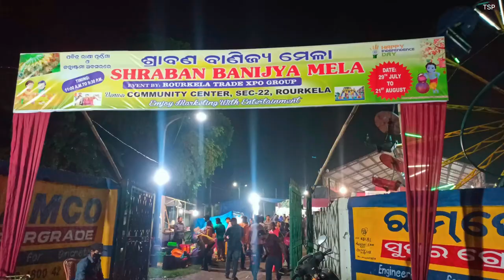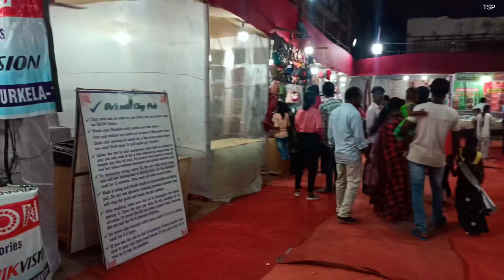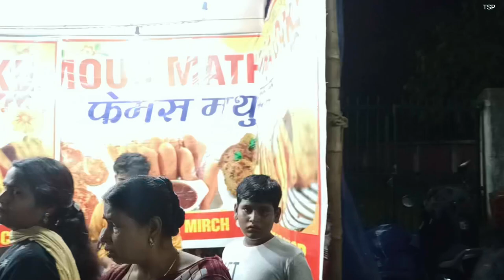Sharaban Banijya mela Rourkela(fertilizer) || Rourkela vlog || tspOdia vlog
hope you like the Content if you like my Content

Keep safe

Odisha people love you from TSP ଓଡିଆ

use
" of purposes such as criticism, comment, news
reporting, teaching, scholarship, education and
research